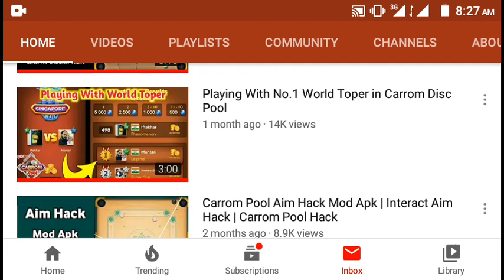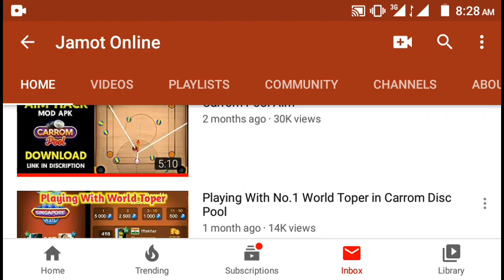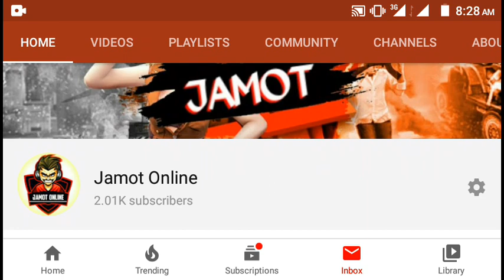Carrom Pool Free Coins - 2000 subs Spacial Video - Jamot Online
OUR NEW
CHANNEL

Dosto is trah Support krty raho. aap logo ky Support ki sakht Zarort hay